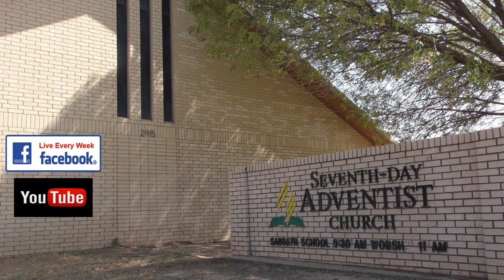The Gospel to the World - Caleb Magdaleno 10-26-24